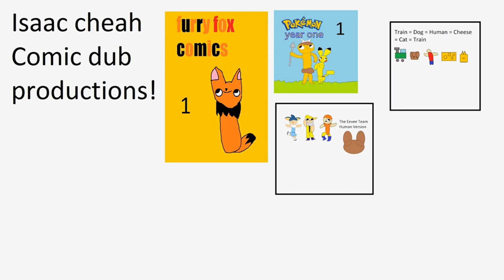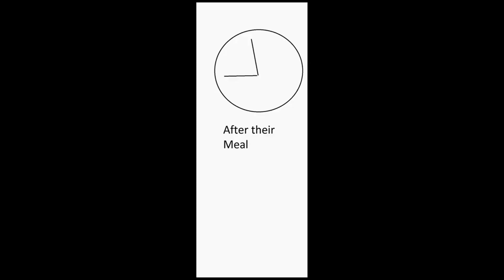Furry Fox Comic Dub Shorts Order some food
Strips 140 to 145 was released December 31, 2021 to February 02, 2021
Comic strip shorts used:

Suit able for people all ages (4+)